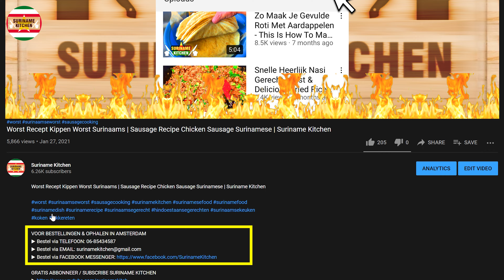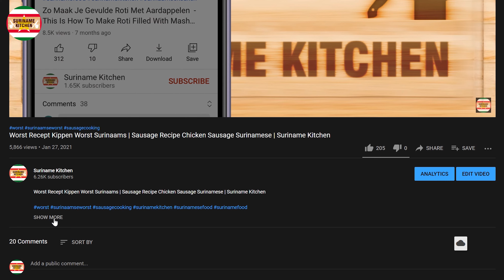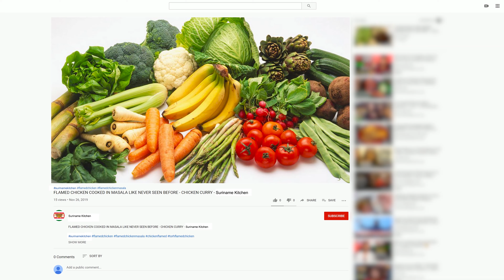BBQ Restanten In Javaanse Zoete Ketjap KOKEN IN SURINAME | BBQ Leftovers In Japanese Sweet Ketjap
BBQ Restanten In Javaanse Zoete Ketjap KOKEN IN SURINAME | BBQ Leftovers In Japanese Sweet Ketjap COOKING IN SURINAME | Suriname Kitchen

▶ INGREDIËNTEN
-Olie
-Uien
-Peper
-3 Stuks Maggi Boullon Blokje
-Tomaten
-Zout
-0.5 TL Kenjoer
-Ketjap Black Soy
-2 TL Javaanse Zoete Ketjap
-BBQ Restanten
-Soepgroente

▶ INGREDIENTS
-Oil
-Onions
-Chili
-3 Pieces Maggi Boullon Cube
-Tomatoes
-Salt
-0.5 TSP Aromatic Ginger
-Ketjap Black Soy
-2 TL Japanese Sweet Ketjap
-BBQ Leftovers
-Parsley